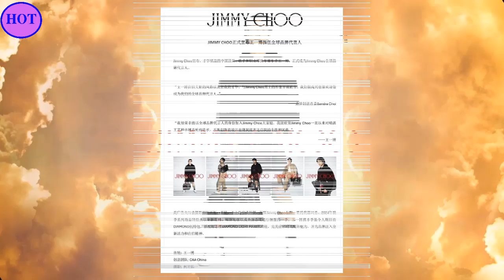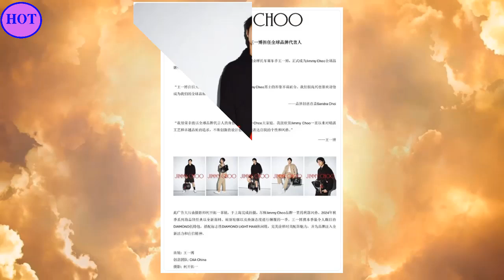商业价值一骑绝尘！王一博又一个全球title热腾腾官宣！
2014年9月15日，以UNIQ组合成员身份正式出道；12月，组合获得尖叫爱奇艺之夜颁奖礼最具期待组合奖 。2015年，主演青春励志电影《梦想合伙人》 ；同年，随组合获得酷音乐亚洲盛典年度内地最佳新人奖和尖叫爱奇艺之夜颁奖礼年度音乐大奖  。2016年3月，随组合凭借歌曲《EOEO》获得美国International-K Music Awards最佳编舞奖  ；4月29日，正式成为综艺节目《天天向上》“天天兄弟”成员；12月，领衔主演都市爱情励志喜剧《人间至味是清欢》。
2017年，主演青春校园仙侠剧《私立蜀山学园》；同年，获得第十七届音乐风云榜年度盛典偶像新势力奖、亚洲影响力盛典最佳新人演员奖以及微博电视影响力盛典年度新锐艺人奖 。2018年2月，参与湖南卫视春节联欢晚会；3月，担任竞演类真人秀节目《创造101》舞蹈导师 ；4月，领衔主演仙侠古装剧《陈情令》。9月，主演青春电竞电视连续剧《陪你到世界之巅》。
2019年9月，主演古装剧《有翡》 。10月，王一博入选2019福布斯中国30位30岁以下精英榜  。10月18日，凭借电视剧《陪你到世界之巅》获得第30届中国电视金鹰奖观众喜爱的男演员奖  。2021年12月1日，领衔主演的古装悬疑电视剧《风起洛阳》在爱奇艺播出  。2022年8月，主演的刑侦剧《冰雨火》播出 。2023年1月22日，主演的电影《无名》上映 。4月28日，主演的电影《长空之王》上映  。